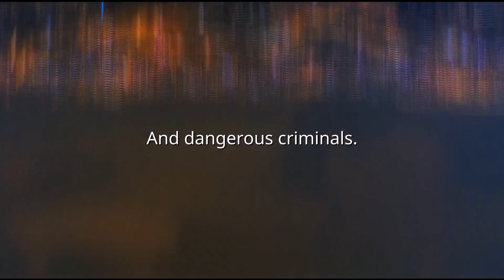Nick Lynch Crime Thriller Series with Jenny McFadden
If you enjoy Michael Connelly and Harry Bosch, you’ll enjoy this next installment in the Nick Lynch series.

The Nick Lynch crime thriller series plunges readers into the gritty world of Denver Homicide Detective Nick Lynch and Assistant District Attorney Jenny McFadden as they navigate the treacherous waters of serial killers and dangerous criminals. In the first book, Snuff, Nick struggles to cope with the devastating loss of his daughter, turning to alcohol as a crutch. Meanwhile, his wife Phyllis becomes consumed by her own self-centered pursuits.

With its breakneck pacing and expertly crafted characters, this series has garnered praise from readers for its gripping plotlines and strong character development. Readers will find themselves drawn to the dynamic relationships between the characters, Jenny's cheesy sense of humor, and the unbreakable bonds of this unique cast of characters as they confront challenges both great and small.